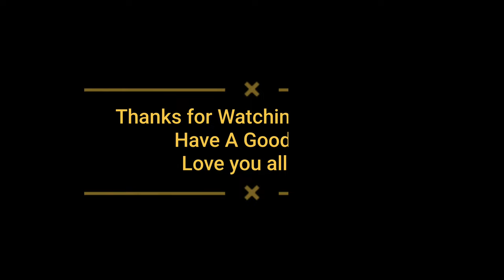Ruhi Ki First Bike | First Vlog | Ruhi Singh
This is Your video host Raushan Singh

About This Channel - This Channel is about Vlogging we are trying baby Vlogging in our Vlogs we will show only family content on our YouTube channel.